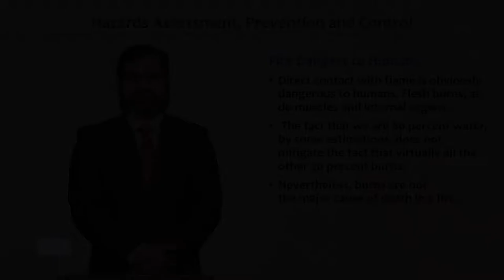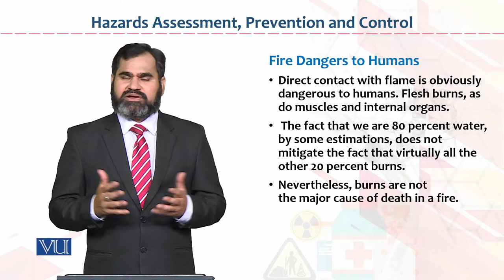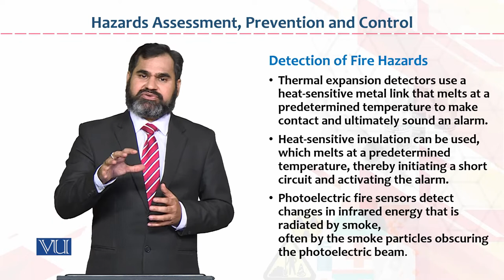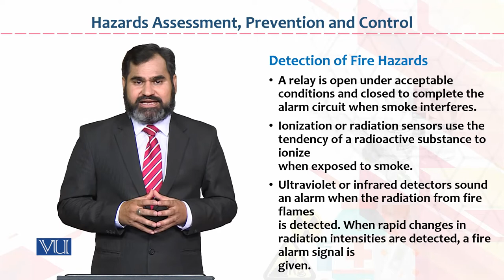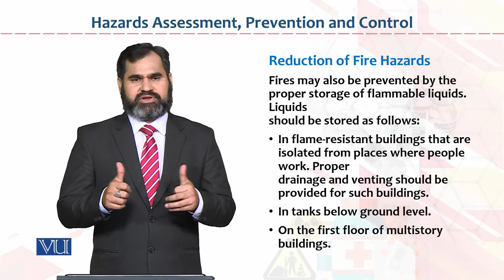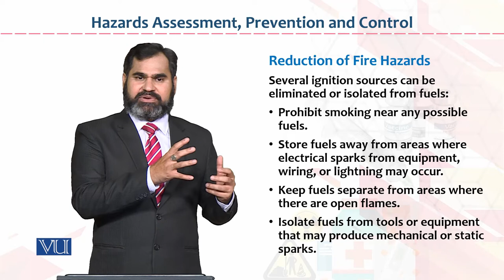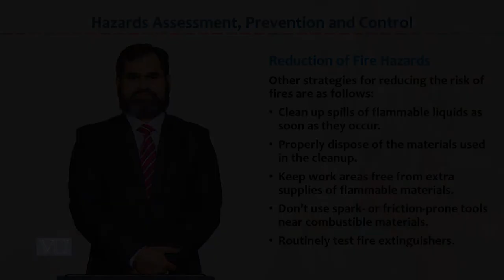HRM733_Topic075 | Occupational Health & Safety